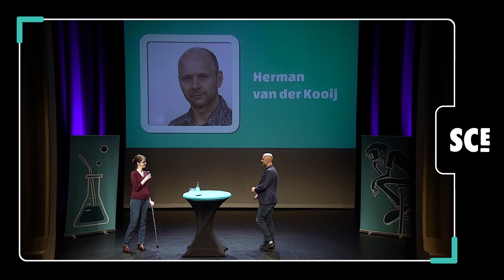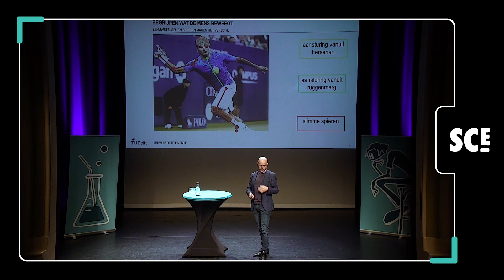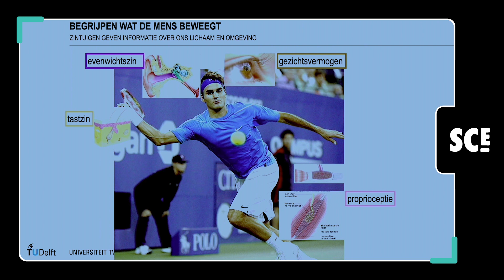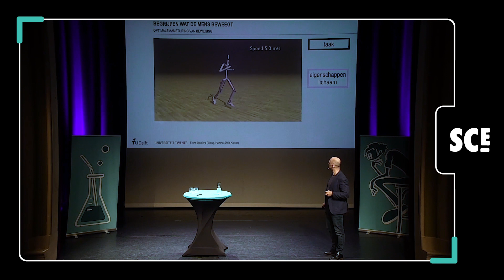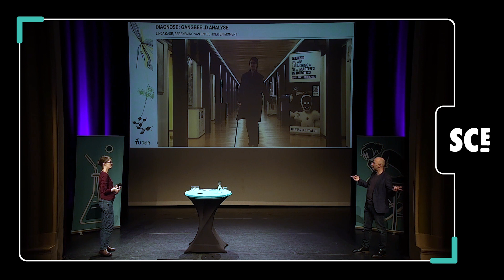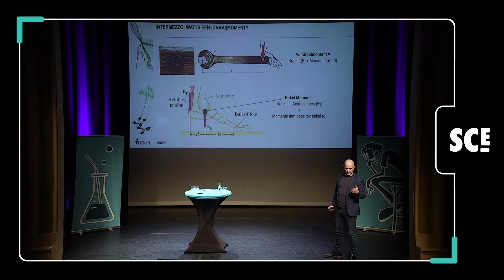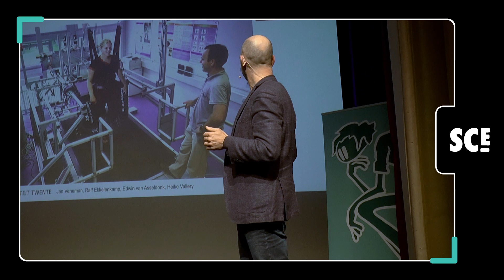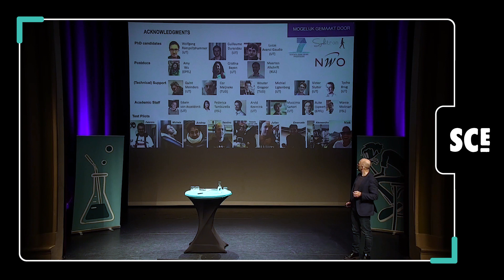Science Café Enschede | Herman van der Kooij - Mens & robot in beweging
Lezing van Herman van der Kooij tijdens Science Café Enschede 'Je beste (robot)beentje voor' op 14 december 2023.

Science Café Enschede is een initiatief van Universiteit Twente en Hogeschool Saxion, georganiseerd door een team van mensen met uiteenlopende werkachtergronden in en buiten de regio. Op dit kanaal zijn lezingen die onderdeel uitmaken van deze publieke evenementen te vinden. Science Café Enschede is echter meer dan lezingen! Tijdens de pauze krijgen bezoekers de gelegenheid om aan de bar vragen voor de sprekers op bierviltjes te schrijven. De vragen worden na de pauze op het scherm getoond en leiden doorgaans tot een levendige discussie tussen sprekers, moderator en publiek.

Geniet van de lezing en hopelijk tot ziens bij Science Café Enschede!